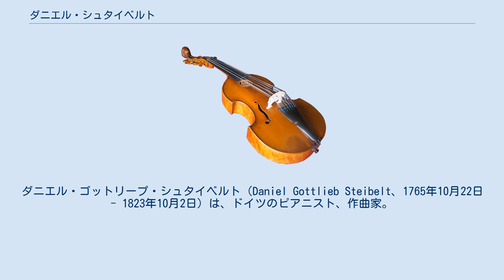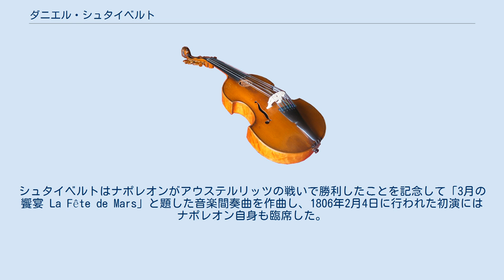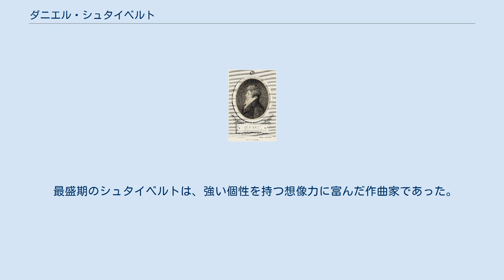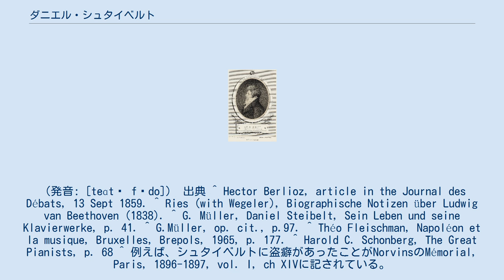ダニエル・シュタイベルト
ダニエル・ゴットリープ・シュタイベルト（Daniel Gottlieb Steibelt、1765年10月22日 - 1823年10月2日）は、ドイツのピアニスト、作曲家。
ロシアのサンクトペテルブルクに没した。
 シュタイベルトはベルリンの生まれで、ヨハン・キルンベルガーに付いて音楽を学ぶが父にプロイセンの軍隊に入隊させられてしまう。
彼は脱走し、放浪しながらピアニストとして活動するようになり、1790年にパリに落ち着く。
シュタイベルトは1793年にフェドー劇場で劇的なオペラ「ロメオとジュリエット」を発表しており、これは後にベルリオーズに激賞された。
この作品はシュタイベルトの作品中でも最も独自性の高い、芸術的に成功した作品であるとみなされることが多い。
 シュタイベルトはパリと同様ロンドンでも多くの時間を過ごすようになり、そこで彼のピアノ演奏は大きな注目を集めた。
彼は1797年にはヨハン・ザーロモンのコンサートで演奏している。
1798年に発表したピアノ協奏曲第3番 ホ長調は、長大なトレモロを有する「嵐のロンド」が特徴であり非常に人気を博した。
翌年にはドイツへの演奏旅行を開始し、ハンブルク、ドレスデン、プラハとベルリンでの演奏を成功させた後、1800年5月にウィーン入りする。
その地のフリース（Fries）伯爵邸で、シュタイベルトはベートーヴェンに腕比べを申し込む。
 勝負の記録によれば、それはシュタイベルトにとって悲惨なものだったようである。
ベートーヴェンはシュタイベルトの新曲の楽譜を逆さにして譜面立てに置き、そのチェロパートの主題を題材にした即興演奏で勝負を制したと伝えられる。
屈辱を受けたシュタイベルトは即刻演奏旅行を中止した。
パリへ戻った彼はハイドンのオラトリオ「天地創造」の公演準備を行い、1800年12月24日にオペラハウスでこれを初演している。
そこに至るまでに、第一執政ナポレオンが辛くも爆撃を逃れる場面があった。
シュタイベルトはちょうど最も成功したピアノソナタの一つを出版し、ナポレオンの妻のジョゼフィーヌに献呈したところであった。
イギリスでの2度目の滞在（1802年夏 - 1805年秋）を終えた後、彼はパリへと戻る。
シュタイベルトはナポレオンがアウステルリッツの戦いで勝利したことを記念して「3月の饗宴 La Fête de Mars」と題した音楽間奏曲を作曲し、1806年2月4日に行われた初演にはナポレオン自身も臨席した。
 1808年にはロシア帝国皇帝アレクサンドル1世の招きを受けてサンクトペテルブルクに赴き、1811年にボイエルデューの跡を継いで国立オペラの音楽監督となった。
彼は以後、生涯をその地で過ごすことになる。
1812年にはロシアの国家に捧げるピアノ大幻想曲「モスクワの破壊」を作曲している。
 シュタイベルトは1814年にほぼ演奏活動を止めてしまったが、1820年3月16日にサンクトペテルブルクで行われた自作のピアノ協奏曲第8番で再び舞台に登場した。
これは終楽章に合唱を擁することが特徴的な曲であるが、ベートーヴェンの「交響曲第9番」よりも4年も早く、またベートーヴェンの「合唱幻想曲」を除きそれまでに書かれた唯一の合唱付きピアノ協奏曲であった。
その後、エルツの「ピアノ協奏曲第6番 Op.192」（1858年）やブゾーニの「ピアノ協奏曲」（1904年）などの合唱付きのピアノ協奏曲が作曲されている。
 シュタイベルトは劇音楽に加えて、主にピアノ曲に多くの作品を遺した。
彼の演奏は華麗であったが、同時代のクラーマーやクレメンティに特徴的であったより高度な技術には欠けていたといわれる。
しかし、彼の演奏と作曲の才は彼がヨーロッパ中でキャリアを築ける程のものであった。
ニューグローヴ世界音楽事典によれば、彼は「尊大、傲慢、失礼かつ絶え間ない浪費家であり、不誠実」でさえあった。
そのように素行が悪いという判断は、今日まで伝わる彼の生活上の出来事からも裏付けられている。
これらや、同様に彼の性格に関する非難を見る場合には、シュタイベルトの本当の性格が作り変えられたものである可能性に注意をする必要がある。
 最盛期のシュタイベルトは、強い個性を持つ想像力に富んだ作曲家であった。
彼のオペラ「サンドリヨン Cendrillon」（1810年）と「ロメオとジュリエット」（1793年）、すべてのピアノ協...